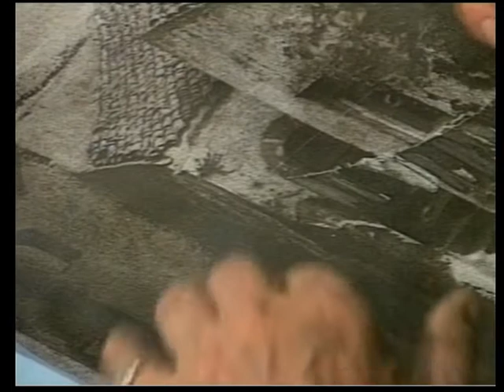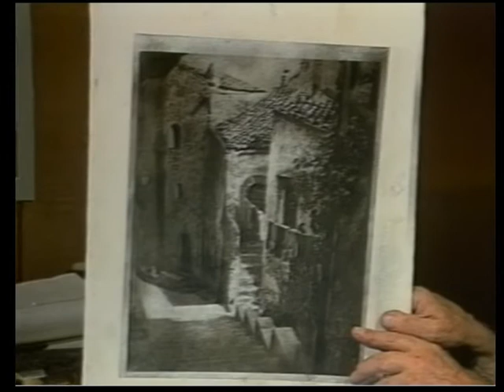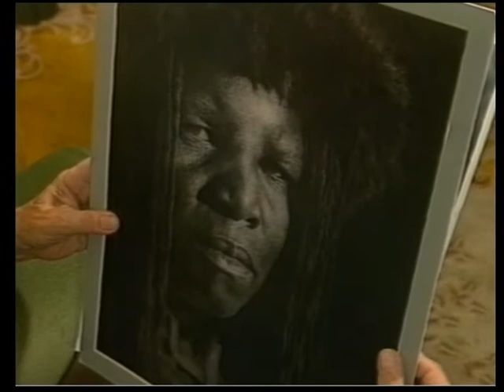Gryspeerdt and the Bromoil Process (part 6 of 6)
Norman Gryspeerdt continues to demonstrate how to alter and finish an inked Bromoil Print.

Norman Gryspeerdt produced Bromoil Prints for over fifty years and was undoubtedly one of the finest exponents of the technique worldwide.

A former stills photographer for The Rank Organisation and Universal Studios, he photographed many household names from the cinema world such as Sophia Loren, Julie Christie, Vanessa Redgrave, Michael Caine, Marlon Brando, Charlton Heston and Gregory Peck.

He was made a fellow of the Royal Photographic Society, where he has a number of his Bromoil Prints in their permanent collection, and was also invited to become a member of the prestigious London Salon of Photography.

Norman Gryspeerdt died in 1998, but in the photographic world his name will forever be associated with the Bromoil Process and its revival.